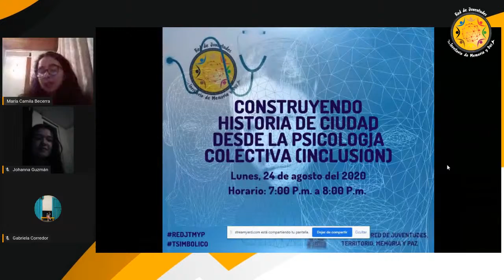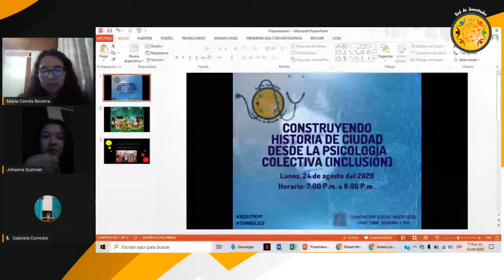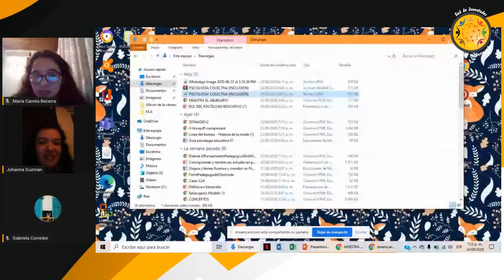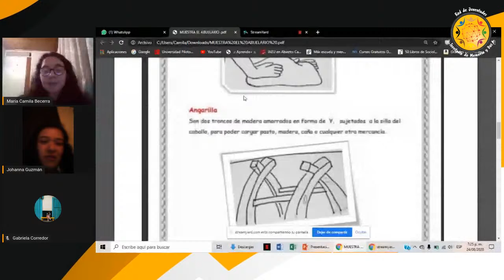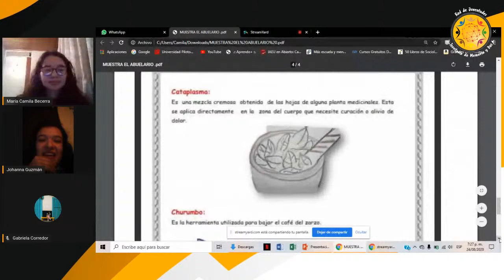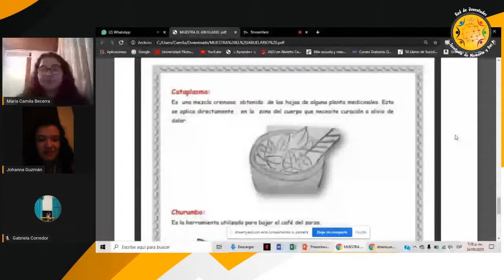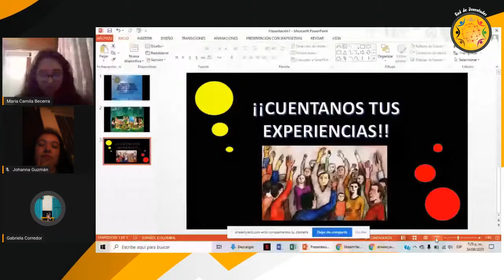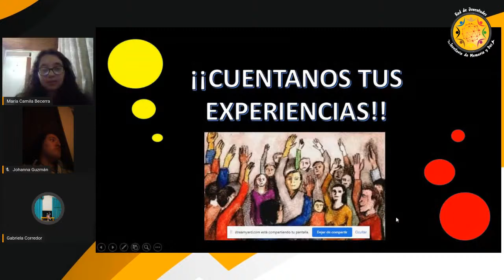Psicologia colectiva (Inclusión)